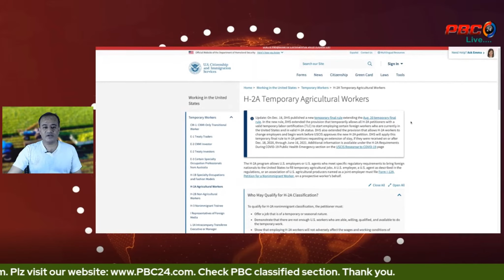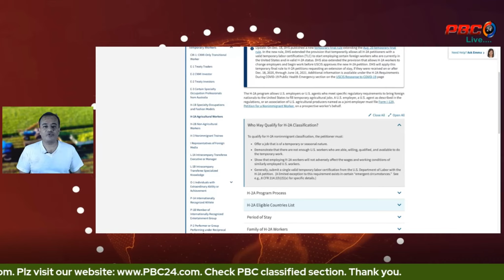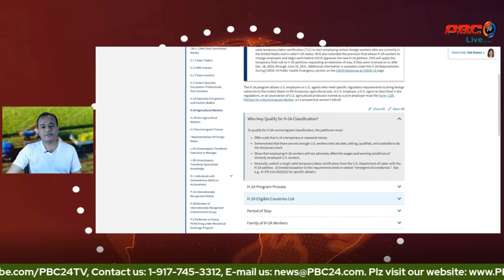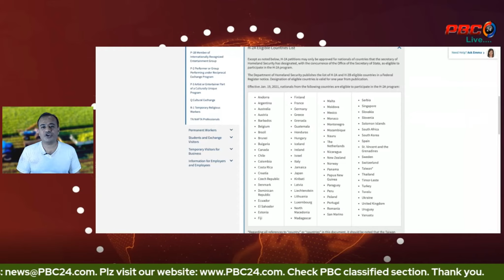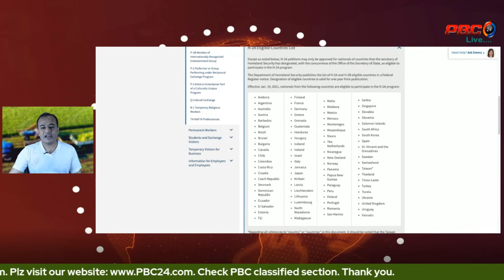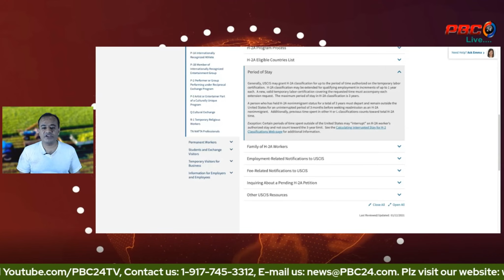কৃষি ভিসায় যুক্তরাষ্ট্রের গ্রীনকার্ড - বাংলাদেশীদের কপালে নাই I প্রবাসীবার্তা - PBC24 Bangla I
How to get USA green card under farming visa category? Bangladeshi people how to get qualified?

গত ১৮ই ডিসেম্বর ২০২০ যুক্তরাষ্ট্রের ইমিগ্রেশন বিভাগ নতুন ভিসা ক্যাটাগরিতে কৃষিকর্মীদের সাময়িক ভিসায় যুক্তরাষ্ট্রে আনার উদ্যোগ নিয়েছেন। দুর্ভাগ্যক্রমে কৃষিপ্রধান বাংলাদেশের নাম নেই! বাংলাদেশ সরকারের উচিত কূটনৈতিক মহলে উদ্যোগ নিয়ে বিশাল সম্ভাবনাময় খাতে দেশীয় জনশক্তি রপ্তানিতে সচেষ্ট হওয়া।

নিম্নের লিংকে যুক্তরাষ্ট্র ইমিগ্রেশন বিভাগের নতুন কৃষি ভিসার বিস্তারিত তথ্য রয়েছে।